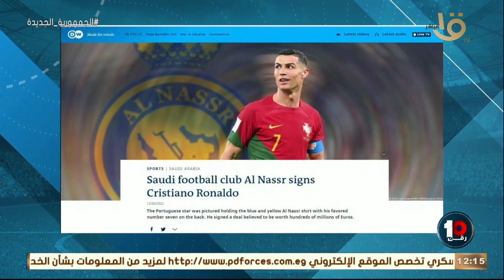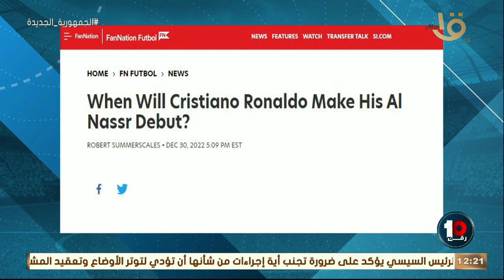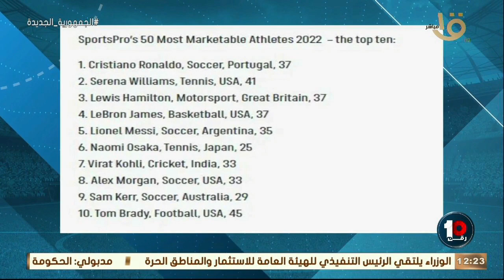حلقة 1 يناير 2023 وفقرة تحليلة عن مباراة الأهلي وبيراميدز وانتقال كريستيانو للدوري السعودي